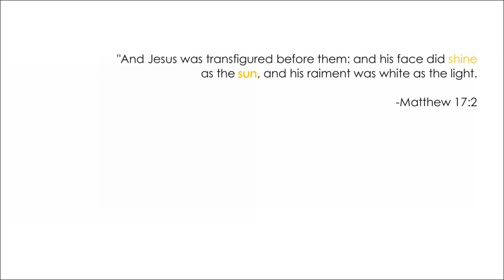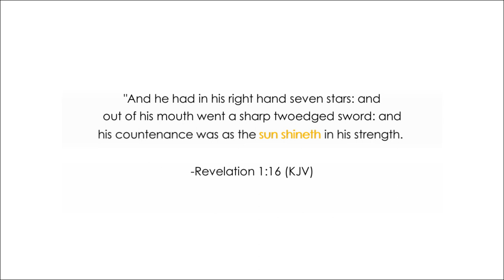You are my Sunshine - Cute Kalimba Cover in Vintage Peach Theme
Who would agree that this song is actually a sweet serenade to the Lord?

As it is written in the bible,

"And [Jesus] was transfigured before them: his face did SHINE as the SUN, and his raiment was white as the light." - Matthew 17:2 (KJV)

"And he had in his right hand seven stars: and out of his mouth went a sharp twoedged sword: and his countenance was as the SUN SHINETH in his strength." -Revelation 1:16 (KJV)

So the Lord is described as the SUN that shines in the scriptures. This, is new to me and I haven't read such.

PS: This shouldn't be the song that I'm going to do a cover. I tried a couple of tedious tries of the previous song but then, I gave up and switched doing this. I felt sad because I thought this piece is not meant for the Lord. So, as I tried to search for verses concerning about Sun + Shine, I was lead by these two amazing verses. Do you also agree that God is our [only] SUNSHINE, that makes us happy when skies are grey? Share your thoughts in our FB page!

Help share the WORD. Let our brothers and sisters in Christ know that they are truly BLESSED. Blessed to have Jesus as their SUNSHINE!

@Who is Jesus to You?

Details:

Kalimba tab from Kalimba Real App

PPS: I have a testimony concerning about describing the Lord as the sun when I was a child. If you want to hear about this and be blessed, visit and like our FB page!

God bless dear viewers.